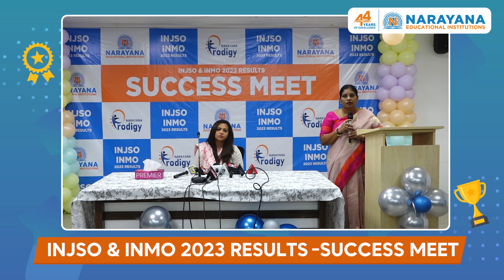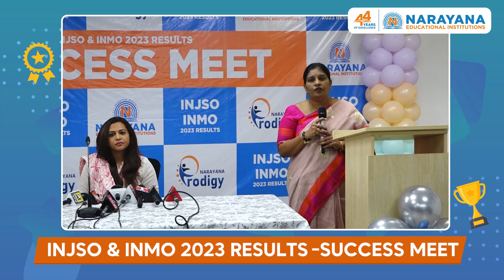Narayana Group congratulates INJSO & INMO 2023 Toppers at SUCCESS MEET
The Narayana Educational Group has a proud history of 44 years of academic excellence, and is now one of the largest and most highly respected educational organizations in Asia. Our story began in 1979 when our founder, Dr. P. Narayana, started NARAYANA COACHING CENTRE with just seven students. However, his passion for providing quality education to underprivileged students led to rapid growth, and today, Narayana comprises of over 750 schools, colleges, Coaching Centers, and professional colleges across 23 Indian states.